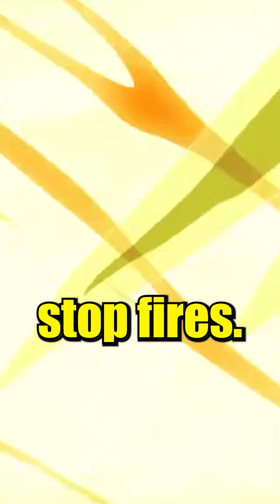Is Heatblast Ben 10's BEST Alien?